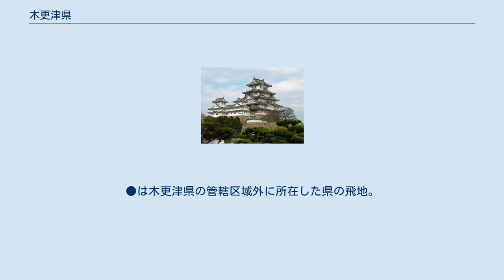木更津県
木更津県（きさらづけん）は、1871年（明治4年）に上総国、安房国一円の管轄のために明治政府によって設置された県。
現在の千葉県南部を管轄した。
 1871年（明治4年）7月14日に廃藩置県が行われ、旧幕府領の県に加え、300にも上る県が成立した。
そのために行政に支障を来したことから、政府は同年11月14日に府県の統合（第1次府県統合）を行った。
 安房国内の旧藩領を管轄する4県（館山県、加知山県、長尾県、花房県）、上総国内の旧藩領を管轄する11県（鶴舞県、久留里県、鶴牧県、一宮県、桜井県、松尾県、菊間県、飯野県、大多喜県、佐貫県、小久保県）に、両国の旧幕府領を管轄する宮谷県と、両国外の県の飛地領を統合し、木更津県が発足した。
宮谷県のうち下総国、常陸国に属する区域は新治県の管轄となった。
県庁は望陀郡貝淵村の旧桜井県庁（現在の木更津市貝淵三丁目11番）に設置された。
 1873年（明治6年）2月7日から権令の柴原和が隣の印旛県の権令を兼務した。
そして、同年6月15日に印旛県と合併して千葉県が成立し、県庁は両県の境界に近い千葉郡千葉町に設置。
柴原が引き続き初代権令、初代県令となり、現在の千葉県の基礎を築いた。
 ●は太政官布告の日付であり、実施日と異なる場合がある。
 人口57万4,652人（房総通史）。
区域の詳細は各郡の項目を参照。
矢印の右は旧管轄県。
●は木更津県の管轄区域外に所在した県の飛地。